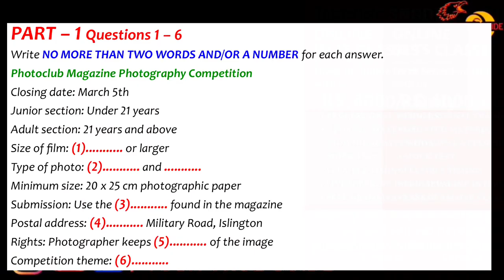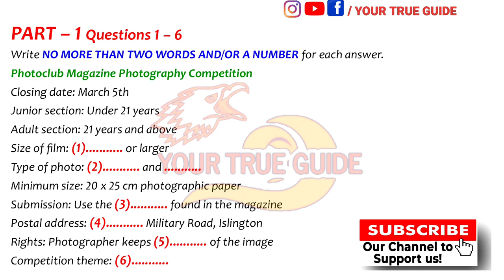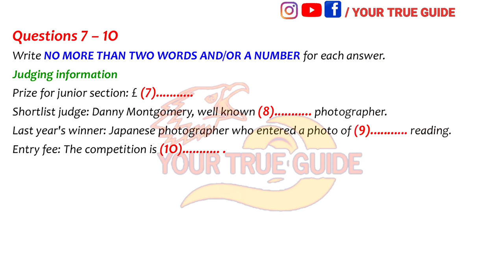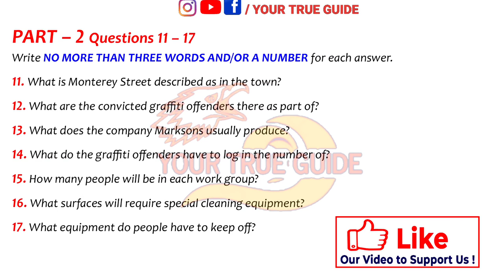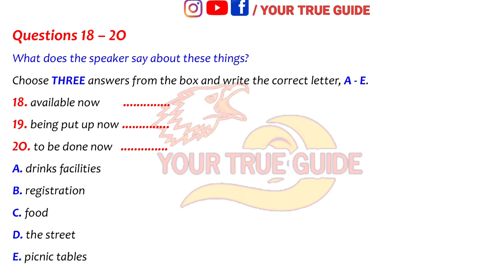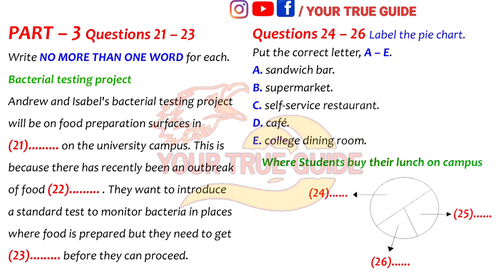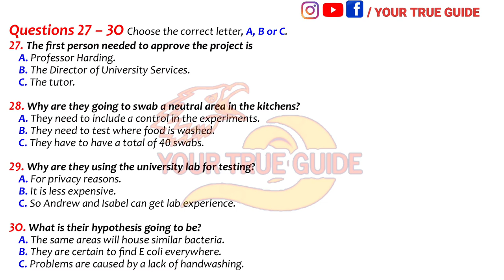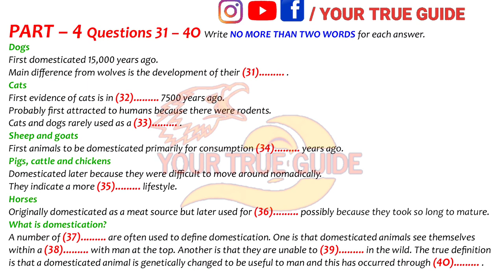REAL PAST EXAM IELTS LISTENING TEST WITH ANSWERS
TEST 669

25 September 2021 real ielts exam listening and reading  answers
real ielts test video,
real ielts test listening,
real ielts test 2021,
real ielts test online,
real ielts test reading,
real ielts speaking test,
ielts listening idp real test 2021,
ielts speaking real test 2021,
real ielts reading test academic,
real ielts speaking test band 9,
real computer based ielts test,
real ielts speaking test band 7,
real ielts speaking test band 8,
real ielts speaking test band 6,
real ielts speaking test band 5,
ielts listening cambridge real test 2019,
ielts real exam listening test 2021,
ielts real exam speaking test 2021,
ielts real exam reading test 2021,
ielts real exam listening test 2020,
ielts speaking test real exam,
ielts real exam reading test 2020,
ielts general listening real test 2021,
real ielts reading test general,
real ielts general reading test 2020,
ielts general reading real test 2021,
real ielts speaking test in india,
ielts listening idp real test,
ielts listening practice real test,
real test of ielts listening,
ielts listening practice test real exam,
ielts real reading practice test,
ielts real reading test 2021,
ielts reading idp real test 2021,
real ielts academic reading test 2021,
ielts speaking idp real test 2020,
ielts speaking real test 2020,
ielts speaking test real test,
real test ielts listening test 2020,
the real ielts listening test,
ielts real speaking test video,
ielts real writing test,
real ielts writing test 2020,
ielts real listening test with answers,
ielts speaking part 1 real test,
real ielts listening test 2021,
ielts speaking part 2 real test,
ielts speaking band 6 real test,
ielts speaking band 7 real test,

24 july ielts exam answers evening,
12 august ielts exam answers evening,
21 august ielts exam answers evening,
19 june ielts exam answers evening,
10 july ielts exam answers evening,
19 june ielts exam answers evening slot,
24 june ielts exam answers evening,
31 july ielts exam answers evening,
12 august ielts exam answers general training,
24 july ielts exam answers,
10 july ielts exam answers,
19 june ielts exam answers,
24 june ielts exam answers,
17 july ielts exam answers,
1 july ielts exam answers,
31 july ielts exam answers,
17 june ielts exam answers,
12 august ielts exam answers listening,
31 july ielts exam answers morning,
12 august ielts exam answers morning,
21 august ielts exam morning answer,
24 june ielts exam morning answer,
19 june ielts exam answers morning,
24 july ielts exam morning answer,
10 july ielts exam answers morning slot,
12 august ielts exam answers morning slot,
answers of today ielts exam,
ielts exam papers with answers,
ielts exam questions and answers,
24 july ielts exam answers evening questions,
17 july ielts exam answers reading,
24 july ielts exam answers reading,
17 june ielts exam answers reading,
12 august ielts exam answers reading,
12 june ielts exam answers reading,
21 august ielts exam answers reading,
24 june ielts exam answers reading,
1 july ielts exam answers evening slot,
21 august ielts exam answers evening slot,
12 august ielts exam answers evening slot,
24 july ielts exam answers evening slot,
10 july ielts exam answers evening slot,
ielts today exam answers,
today ielts exam answers academic 2021,
today morning ielts exam answers,
21 august ielts exam answers writing,
12 august ielts exam answers writing,
ielts exam with answers,
yesterday ielts exam answers,
ielts exam answers 17th july 2021,
july 1 ielts exam answers,
1 july 2021 ielts exam answers,
1 july ielts exam listening answers,
1 july ielts exam reading answers,
7 august ielts exam answers 2021,
1 july ielts exam answers 2021,
5 june ielts exam answers,
7 august ielts exam answers,
7th august ielts exam answers,
7 aug ielts exam answers,
7 august ielts exam answers evening,
7 august ielts exam answers evening slot,
august 7 ielts exam answers,
7 august ielts exam reading answers
ielts speaking band 8 real test,
ielts speaking band 9 real test,
ielts speaking band 9 real test india